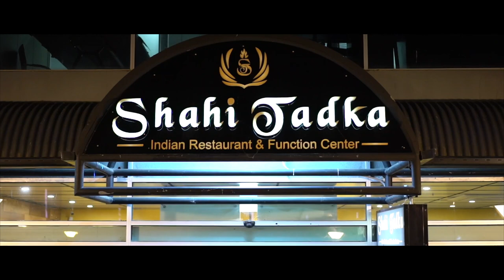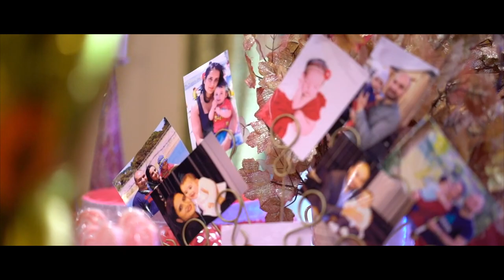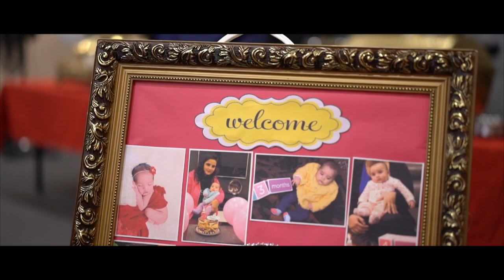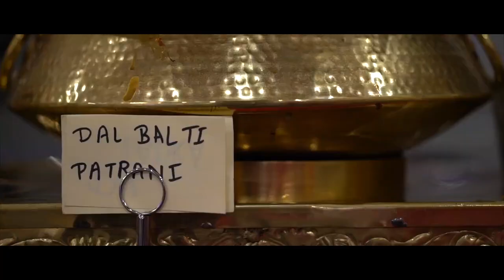REHNAAZ FIRST BIRTHDAY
Rehnaaz 1st Birthday.